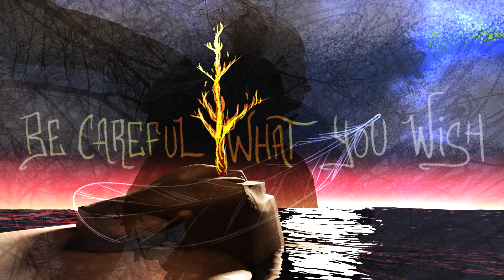The Thin Howl - M. Zailor - Music Video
Here's a music video for another one of my songs, "The Thin Howl". My new album is coming along well, and I hope to share it in its entirety soon! This project is very important to me, and I'm very happy to be able to share it with you all :)

Amazon Music

“The Thin Howl” was written and performed by me, under the stage name "M. Zailor". All of the 3D modeling, animation, performance, filming, and other aspects of this video's production were also done by me.